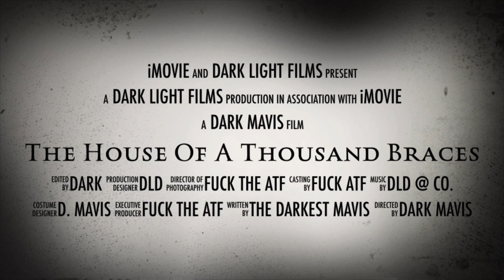Trailer: The House of A Thousand Braces Feat. Dark (Dark Light Films) Feat. Pistol Braces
Take it as a joke. Cause it’s a joke. Oh and don’t forget to F*** the ATF!!!